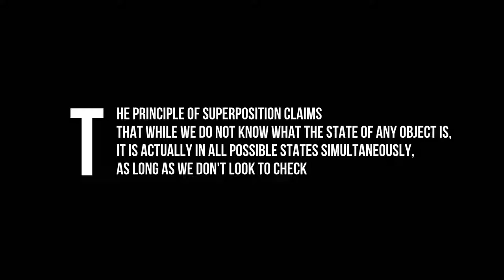Restyling of FAST ÆNGEL bicycle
Superposition - is the ability of an object to be simultaneously in two states.

Because of my philological education i am often using language aspects in my design.
So I found the tune of "Fast Angel" built at homograph 'fast'.

The word 'fast' in English means 'quick' and 'fast' in German means 'almost'.
The difference in writing of word 'angel' between english and german  is bacicly based only at the first letter - 'a' for english (angel) and 'e' for german, like Engel. I combined them into one word, using the latin diphthong 'æ'.

So it gives us two states of one name combined in one phrase - some kind of lexical superposition.